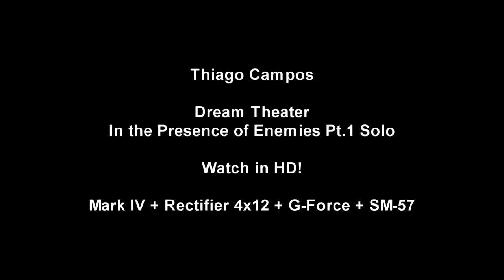In The Presence of Enemies Pt 1 Solo - Thiago Campos - HD Version - Mark IV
Another take at it... for HDs sake...